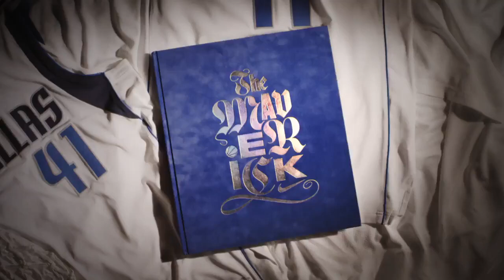EPIC Dirk Nowitzki Commercial X Nike [Narrated by Steve Nash]